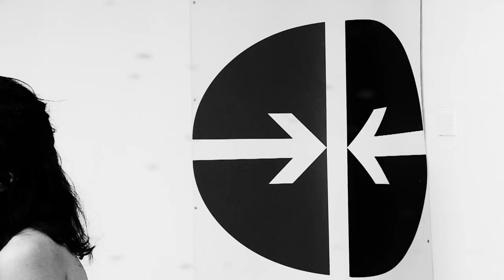Punto Deportivo: Listos los equipos para la 63 SNB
Con el choque inaugural entre los actuales campeones tuneros y los alazanes de Granma, monarcas en 2022, iniciará este sábado la 63 edición de la Serie Nacional de Béisbol, en el estadio Julio Antonio Mella, de Las Tunas.

Sobre el reglamento, nóminas, estructura, calendario y equipos favoritos de la temporada, comentamos hoy en la sección Punto Deportivo. Déjenos su opinión en los comentarios.